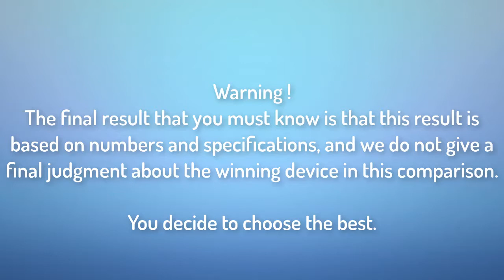Nokia 2720 V Flip vs alcatel Go Flip V